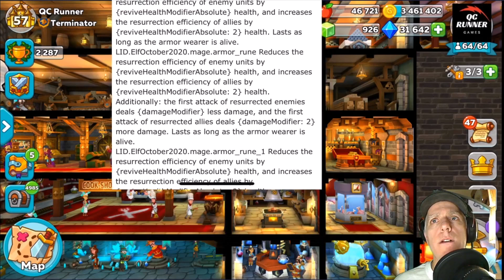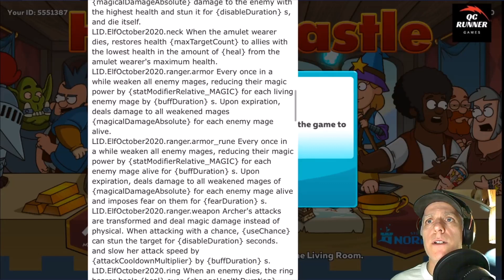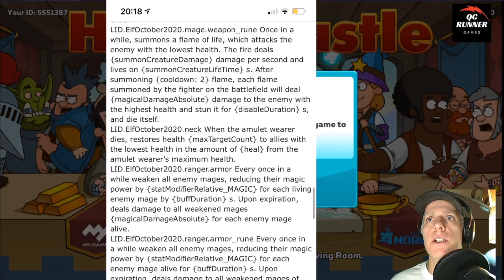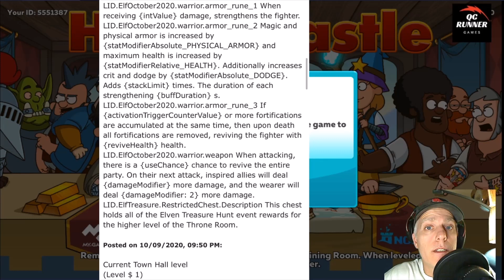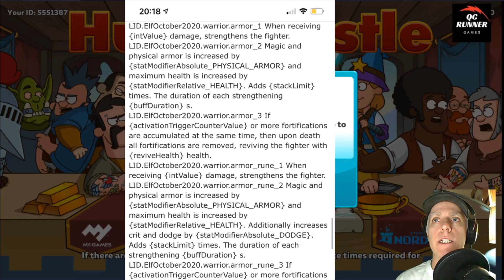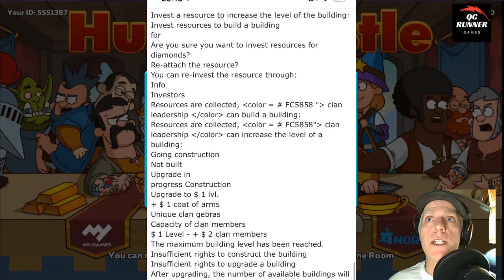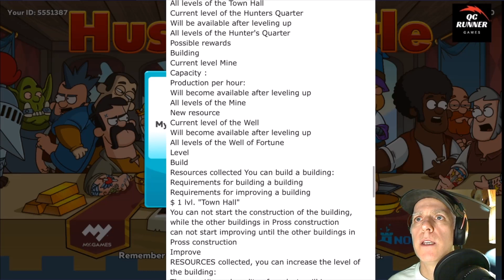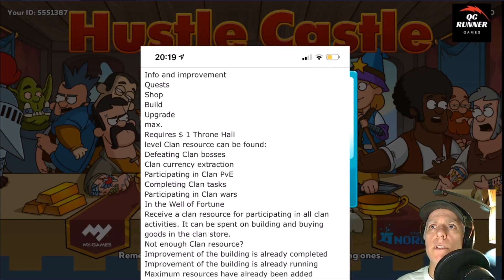Hustle Castle #183 - [EVENT PREVIEW] New Event Leaks AND Clan Update Leaks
Hello everyone. Huge news today in Hustle Castle.  There was a bunch of information leaked today.  In the video I will cover the new, upcoming Elven Treasure Hunt event and talk about the Clan update which is also coming soon.  This includes everything I know up to now.

Also, I got a new green screen so the video is back on.  I noticed only after everything was processed that I had it positioned wrong.  Sorry about that.  I'll get it fixed in the next video.

QC Runner Beginner account game id - 53364590

My current clan: Terminator